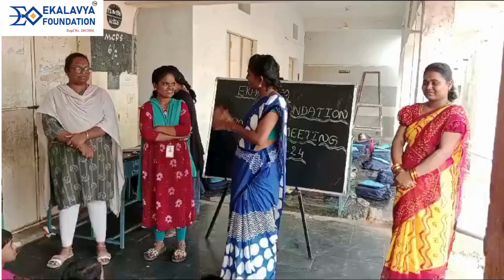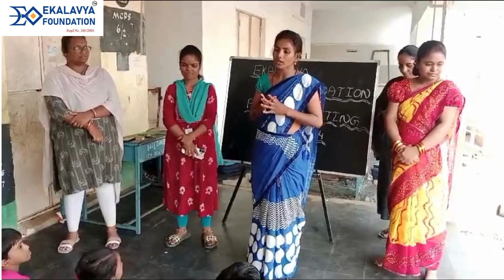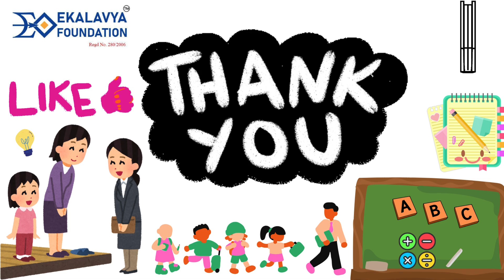Tuition Centers Organized Parent's & Teacher's Meeting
These meetings foster healthy communication between parents and teachers, allowing parents to gain insights into their child's overall development in both extracurricular and co-curricular activities.

In some areas, we scheduled the meetings in the evenings to accommodate the local community's routines.

This initiative empowers parents with knowledge about their child's progress and highlights the transformative role of education in their lives.

Parents expressed their gratitude to the foundation and the Vidya Vikasam tutors for this wonderful initiative, which actively engages their children in various activities and enhances their maturity levels.